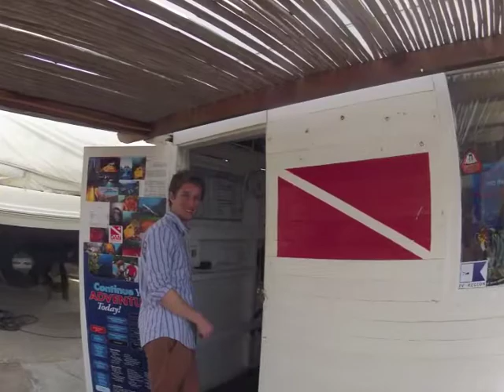PADI Trip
Nido de Aguilas Week Without Walls PADI certification trip 2013.